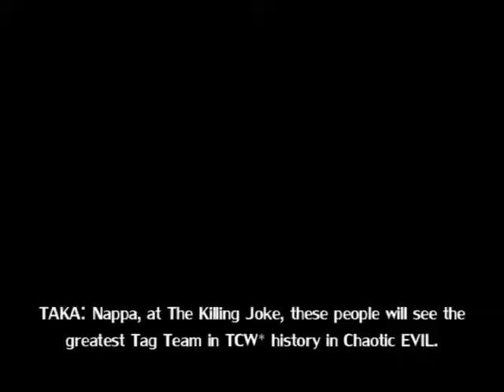TCW* 23: The Killing Joke Promo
The #1 contender for Nappa's TCW* World Title is announced. Also, I forgot which TCW* arena I was using when I was recording the second part. Sorry about that.